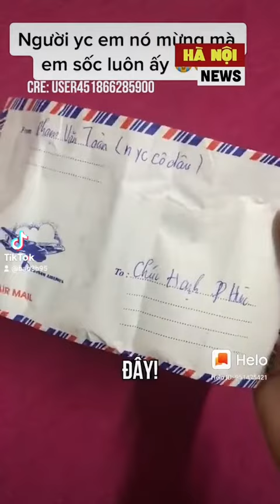đám cưới người yêu cũ